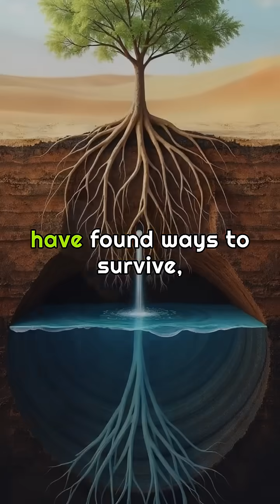This Desert Hasn’t Seen Rain in Over 500 Years!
Explore the mesmerizing landscape of the Atacama Desert, Earth's driest non-polar desert where parts have remained rainless for over 500 years. Stretching across northern Chile, it's a stark yet fascinating reminder of nature's resilience. In this arid expanse, adapted organisms defy the odds, drawing scant moisture from hidden reserves. The Atacama is not only a thriving testament to life's tenacity but also a scientific playground, mirroring Martian conditions as researchers hunt for clues about extraterrestrial life. Journey through rugged salt flats, barren mountains, and rocky plateaus, where the absence of rain accentuates the extraordinary adaptability of nature in the harshest environments. Let this enchanting desert inspire you with its silent tales of survival against seemingly insurmountable odds.